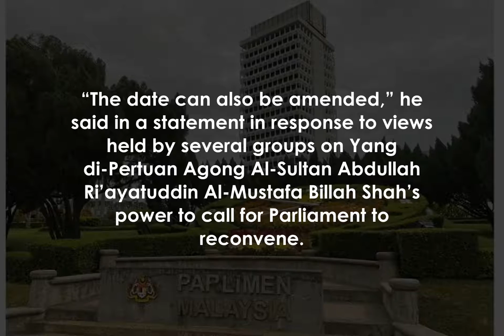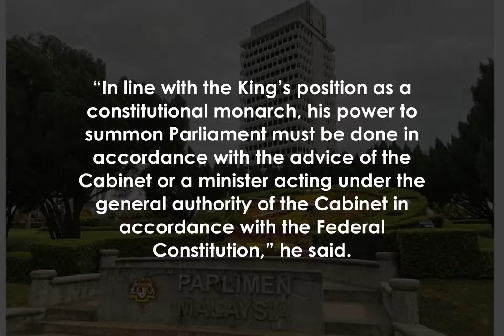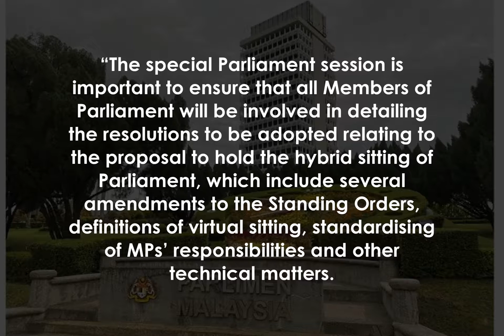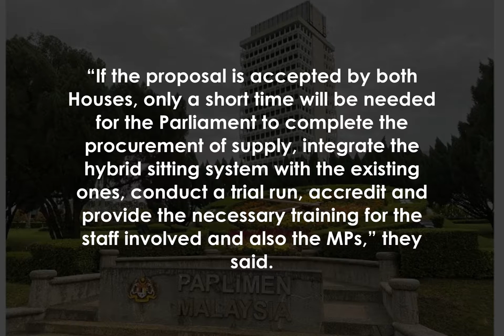AG: King must act on advice of Cabinet to reconvene Parliament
PETALING JAYA: The King can only call for Parliament to reconvene on the advice of the Cabinet or a minister acting under the general authority of the Cabinet, says Tan Sri Idrus Harun.

The Attorney General said even then, the Prime Minister has to set a date at least 28 days before a new term begins at the Dewan Rakyat.

“The date can also be amended,” he said in a statement in response to views held by several groups on Yang di-Pertuan Agong Al-Sultan Abdullah Ri’ayatuddin Al-Mustafa Billah Shah’s power to call for Parliament to reconvene.

Idrus said the King’s position does not change even when an Emergency is declared.

Idrus said Article 40 and of the Federal Constitution stipulates the King must act on the advice of the Cabinet or a minister acting under the general authority of the Cabinet.

He also explained that while Article 55 of the Federal Constitution gives the King the power to call for Parliament to reconvene, it has no effect for as long as Emergency is in force as stipulated under Paragraph 14 of the Emergency Ordinance.

Paragraph 14 of the Emergency Ordinance states that for as long as the Emergency is in force, the provisions relating to the summoning, proroguing and dissolution of Parliament in the Federal Constitution shall have no effect.

Additionally, Paragraph 14 of the Emergency Ordinance gives the King the power to summon Parliament on a date “as the King thinks appropriate”.

“In line with the King’s position as a constitutional monarch, his power to summon Parliament must be done in accordance with the advice of the Cabinet or a minister acting under the general authority of the Cabinet in accordance with the Federal Constitution,” he said.

On June 16, the King called for Parliament to reconvene as soon as possible after meeting with several political leaders over the course of a few days from June 9.

Parliament has been suspended since January after Emergency was declared to fight Covid-19.

Meanwhile, Bernama reported that a hybrid sitting of Parliament can be expected at the end of August or in the first week of September.

Senate president Tan Sri Dr Rais Yatim and Dewan Rakyat Speaker Datuk Azhar Azizan Harun, in a joint statement, noted proper preparations including legislative, administrative, technical and procurement of supply need to be done first to ensure smooth running of the hybrid sitting.

If all the legislative aspects could be resolved by end of July and approved by the relevant committees, they said, a special Parliament session will be convened in early August prior to the sitting.

“The special Parliament session is important to ensure that all Members of Parliament will be involved in detailing the resolutions to be adopted relating to the proposal to hold the hybrid sitting of Parliament, which include several amendments to the Standing Orders, definitions of virtual sitting, standardising of MPs’ responsibilities and other technical matters.

“If the proposal is accepted by both Houses, only a short time will be needed for the Parliament to complete the procurement of supply, integrate the hybrid sitting system with the existing ones, conduct a trial run, accredit and provide the necessary training for the staff involved and also the MPs,” they said.